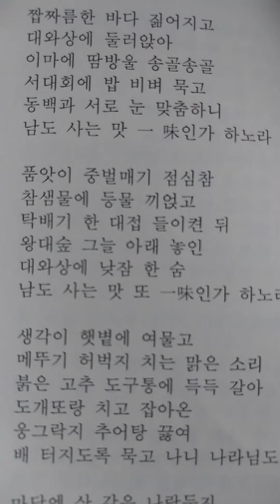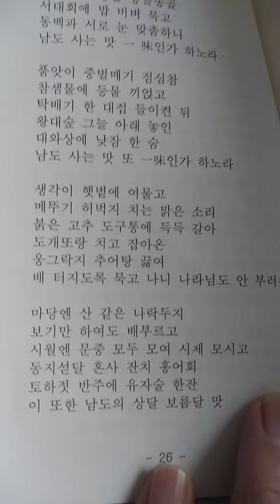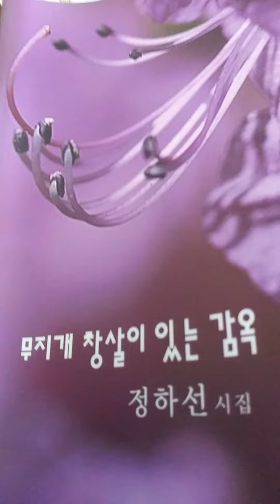k.poem 남도 사는 맛ㅡ정하선 시낭송ㅡ정하선 시집.무지개 창살이 있는 감옥 ㅡ예지북스2015ㅡ